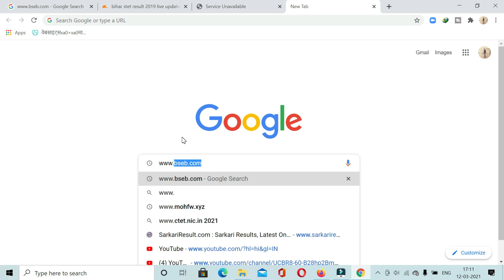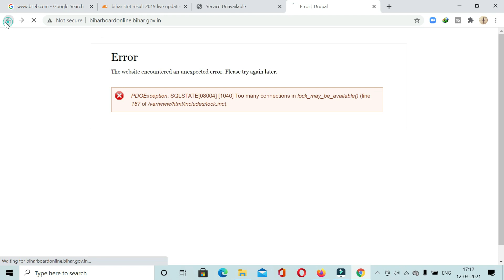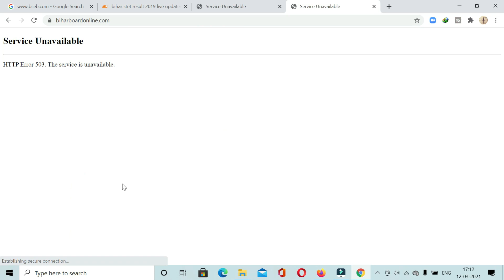Bihar STET result 2021 || bihar stet latest news || bihar stet sesult update.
Now this time bihar board stet is public not . how much student are qualified how to check your result online  website details . watch this video .

Application no.
DOB              :-    DDMMYYYY

bihar ster latest news
bihar stet result site
bihar board result update
bihar stet sesult update